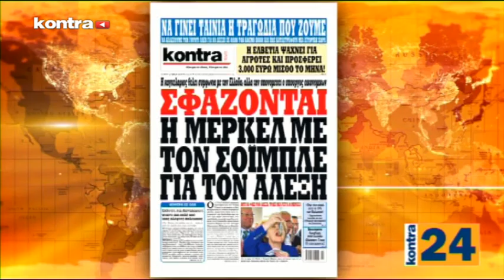Kontra 24 26/05/2015 - Μέρος 2 | Kontra Channel Hellas